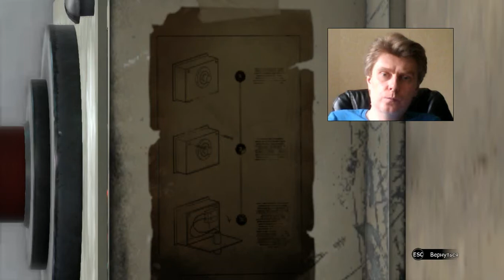1 Syberia 3 Deluxe Edition quest adventure George G Kostandi